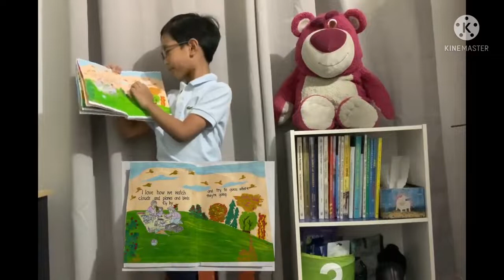Story telling - I Love Us A Story of Family by: John Benedict G. Roldan